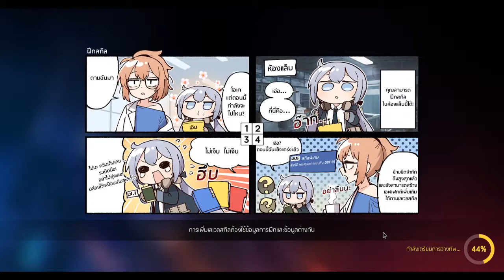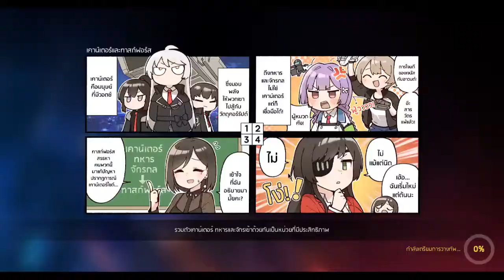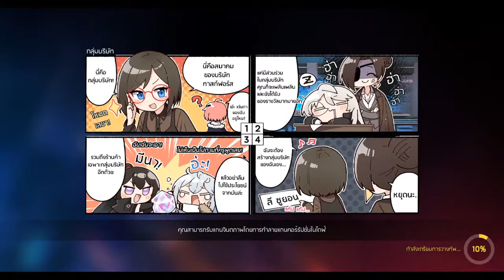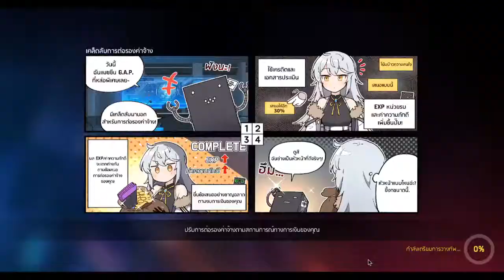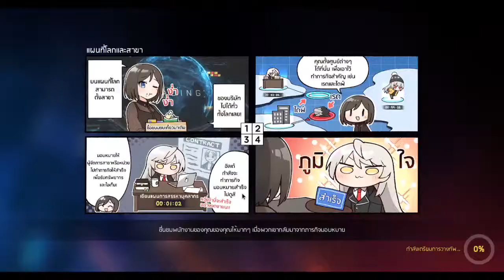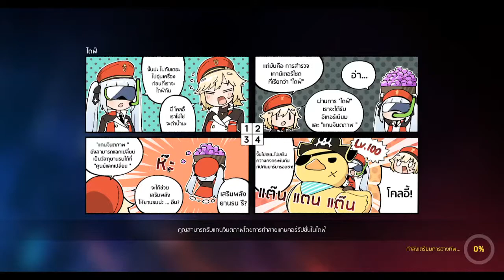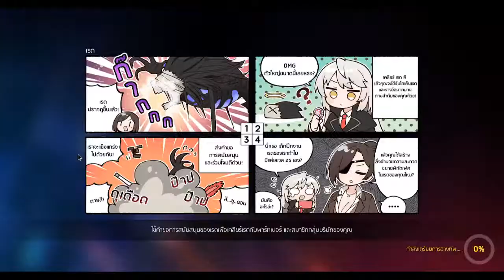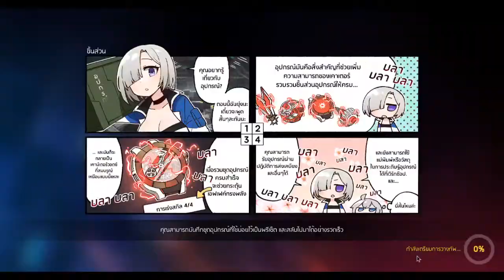Live : Counter:Side | Let's craft Gleipnir: Armor Type